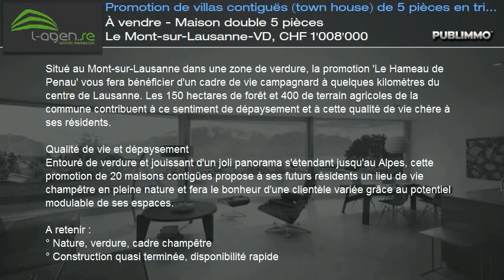À vendre - Maison double 5 pièces Le Mont-sur-Lausanne-VD, CHF 1'008'000